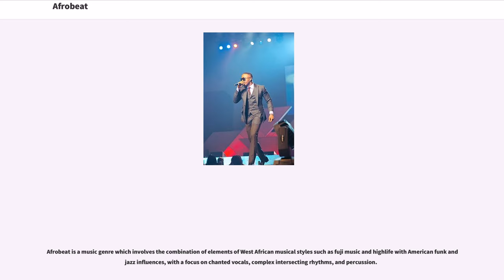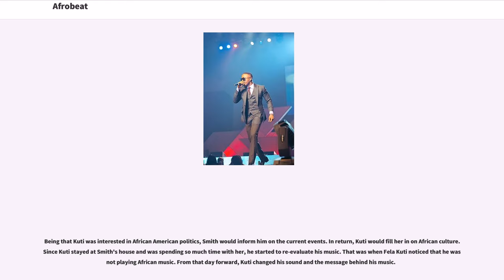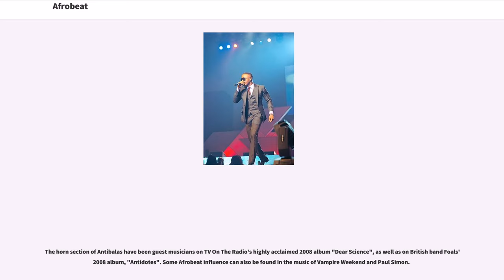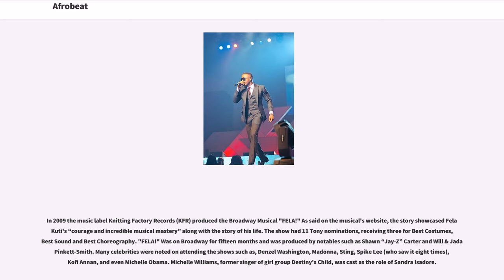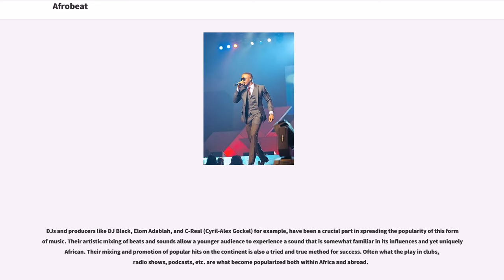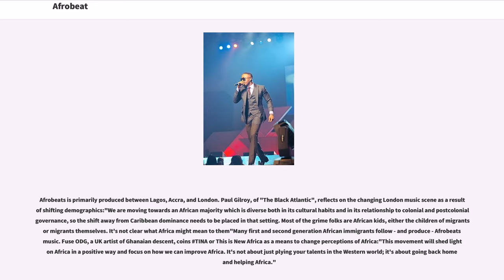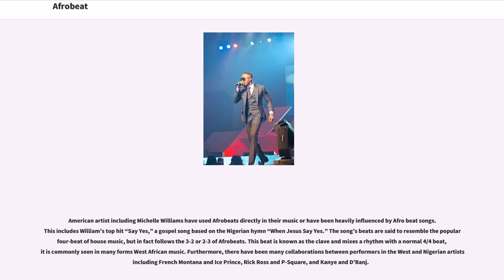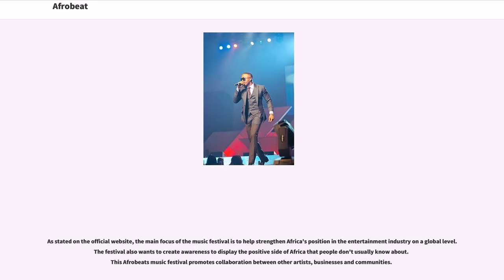Afrobeat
20th-century music genres
21st-century music genres
African popular music
Nigerian styles of music
Yoruba music
Funk genres
Music of the African diaspora
Fela Kuti

Afrobeat is a music genre which involves the combination of elements of West African musical styles such as fuji music and highlife with American funk and jazz influences, with a focus on chanted vocals, complex intersecting rhythms, and percussion.

The term was coined by Nigerian multi-instrumentalist and bandleader Fela Kuti, who is responsible for pioneering and popularizing the style both within and outside Nigeria. It was partially borne out of an attempt to distinguish Fela Kuti's music from the soul music of American artists such as James Brown.

Afrobeat began in Ghana in the early 1920s. During that time, Ghanaian musicians incorporated foreign influences like the foxtrot and calypso with Ghanaian rhythms like "osibisaba" (Fante). Highlife was associated with the local African aristocracy during the colonial period and was played by numerous bands including the Jazz Kings, Cape Coast Sugar Babies, and Accra Orchestra along the country's coast. Nigeria later joined the Afrobeat wave in the late 60s led by Fela Kuti who experimented with different contemporary music of the time. Upon arriving in Nigeria, Kuti also changed the name of his group to Africa '70. The new sound hailed from a club that he established called the Afrika Shrine. The band maintained a five-year residency at the Afrika Shrine from 1970 to 1975 while afrobeat thrived among Nigerian youth.

Although the term Afrobeat was coined as early as 1968, after making a trip to the United States, Kuti wasn't really making music in the category of Afrobeat. The name “Afrobeat” shows the significance of groove to the music, as opposed to Afrofunk.

In 1969, Kuti and his band went on a trip to the U.S. and met Sandra Smith, a singer and former ...